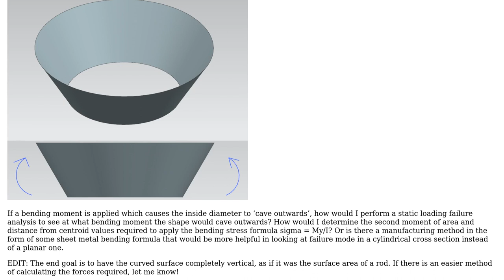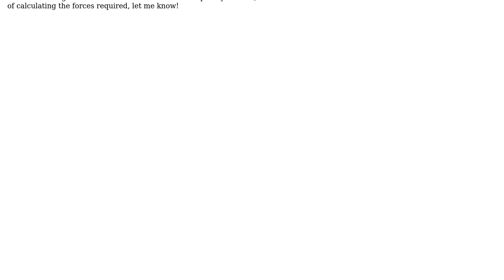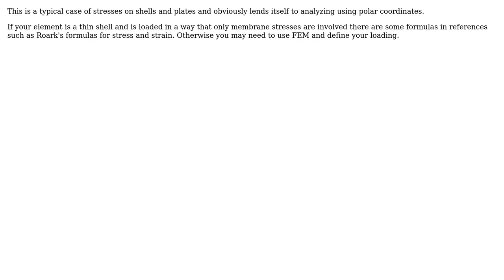How to apply static failure criteria for bending stress in an angled cylindrical surface?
Engineering: How to apply static failure criteria for bending stress in an angled cylindrical surface?

With thanks & praise to God, and with thanks to the many people who have made this project possible! You are responsible for your own actions.